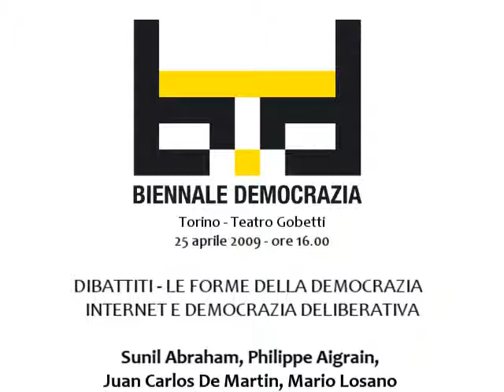Biennale Democrazia 2009 - Dibattiti - Internet e democrazia deliberativa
Torino - Teatro Gobetti
25 aprile 2009 - ore 16.00

Partecipano: Sunil Abraham, Philippe Aigrain, Juan Carlos De Martin, Mario Losano

Qual è il ruolo di internet nelle democrazie moderne? Come il web può aiutare a migliorare la partecipazione dei cittadini e il dibattito pubblico su temi delicati come il testamento biologico? E ancora: come educare i cittadini al suo utilizzo, riducendo al minimo il digital divide?